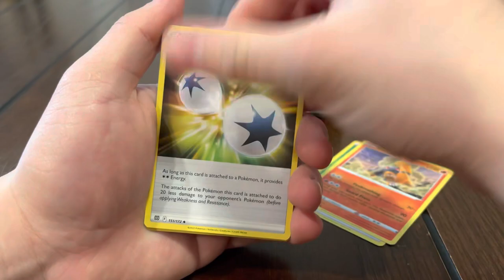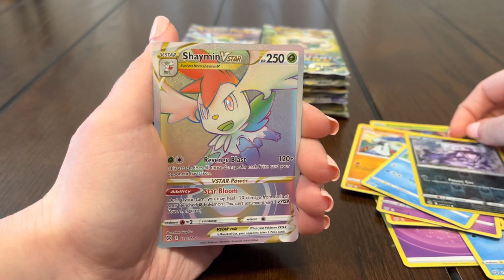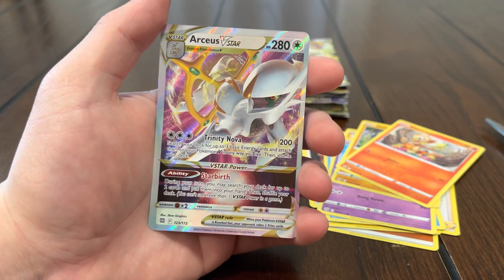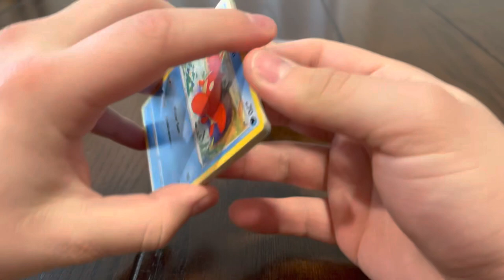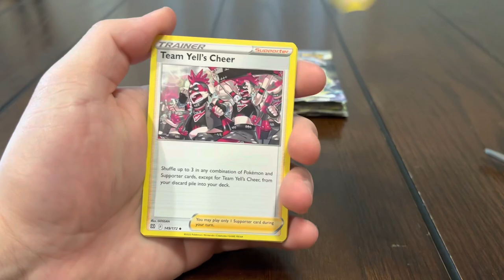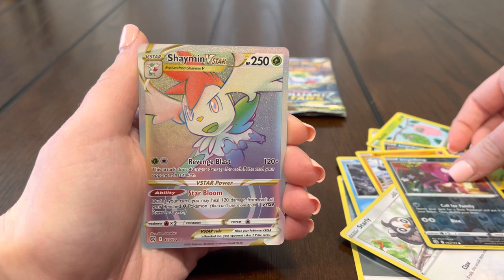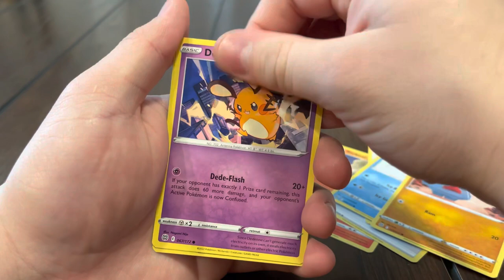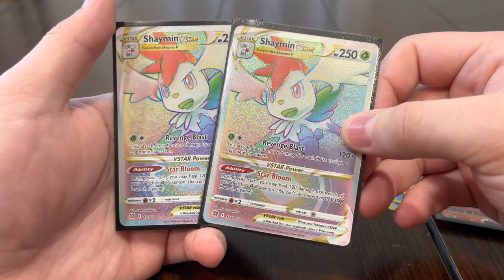*INSANE* Opening 20x Pokémon Brilliant Stars BLISTER PACKS (PULLED 2x RAINBOW SHAYMIM VSTARS)🔥🌈🤯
We appreciate all of the support from each and every one of you it really means a lot to us!! 🙌🏼❤️

In this video we open 20x MORE Pokémon Brilliant Stars blister packs!! This video was Insane because we pulled a BANGER hit out of 20x random blister packs and then pulled it AGAIN in the same video!! As always, we hope you enjoy the video and appreciate everyone’s support!!❤️🔥🌈